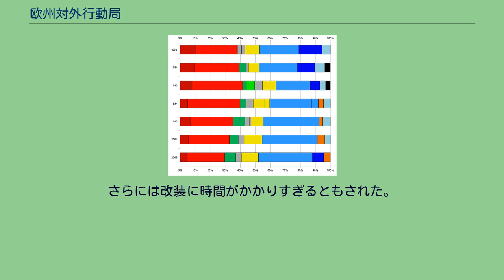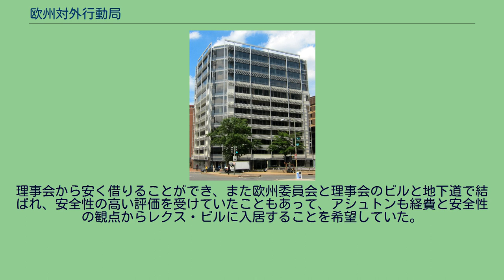欧州対外行動局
欧州対外行動局（おうしゅうたいがいこうどうきょく）は、欧州連合の外交をつかさどる機関。
2009年12月1日に発効したリスボン条約を受けて設立されることとなった。
2010年12月1日に稼動し、欧州連合の共通外交・安全保障政策を実行しつつ、またほかの分野でも対外的な代表を務める外交団を率いる。
欧州対外行動局は、やはりリスボン条約で創設された役職である外務・安全保障政策上級代表のもとに置かれ、また上級代表の活動を補佐する。
他に日本語では欧州対外行動庁とも表記される。
欧州対外行動局は欧州連合の危機対応を担い、また諜報活動能力を有する。
このほかにも欧州委員会と権限を共有する分野において、協力して活動する。
しかしながら上級代表と対外行動局は政策の提案と実行はできるものの、制定を行うことはできず、その権限は上級代表が議長を務める外務理事会が有している。
欧州対外行動局はほかの欧州連合の機関から独立している。
もともとは理事会と欧州委員会の外交担当部局が統合したものであるが、この両部局をそれぞれの機関から切り離し、独自の予算を得ている。
欧州対外行動局はもともと、発効が断念された欧州憲法条約にうたわれていたものであった。
欧州連合の対外関係部局を一本化することは、やはり外交担当の役職を一本化することになっていた上級代表職を支えるのに必要なものとされていた。
ロンドンのシンクタンクである欧州改革センターの創設者チャールズ・グラントは対外関係部局が分かれていたことについて「オーケストラのいない指揮者、あるいは2つの別々のオーケストラを同時に指揮しようとしている指揮者のようなものだ」と表現した。
欧州憲法条約が否決されたことを受けて、欧州連合の外交を担う機関についての規定は2009年に発効したリスボン条約に引き継がれた。
欧州対外行動局の任務については欧州連合条約の第27条に、以下のように規定されている。
（日本語試訳）その任務を全うするため、上級代表は欧州対外行動局の補佐を受けるものとする。
欧州対外行動局は加盟国の外交当局と協力して活動し、また加盟国の外交当局から出向している職員のほかに理事会事務局および委員会の関連部局出身の職員で構成するものとする。
欧州対外行動局の組織と機能は理事会の決定によって定められるものとする。
理事会は欧州議会の諮問を受け、また委員会の同意をえたのちに、上級代表が示した提案について決定を下すものとする。
リスボン条約が発効する直前にキャサリン・アシュトンが上級代表に指名され、また新設される欧州対外行動局の機構を作り上げるという任務を課せられた。
ハイチ地震の発生を受けて、アシュトンは欧州委員会、理事会、連合加盟国の外交当局者を集めた会議の議長を務め、地震被害への対応の調整にあたった。
アシュトンはこの対応を欧州対外行動局の最初の活動と表現されることを拒むものの、欧州連合のすべての外交政策当局者の間でこのような調整がなされたことはこれまでにはなかったことだ、としている。
2010年の上半期にわたってアシュトンは理事会、欧州議会、欧州委員会との間を、欧州対外行動局の組織のあり方についてまとめるべく奔走した。
欧州委員会は通商、開発、拡大、対外的な代表などといった既存の権限の多くをできる限り残すよう求め、その一方で欧州議会は任官や予算を監視できるようにして欧州体外行動局に対する自らの監督権限を得ようとした。
2010年7月8日に欧州議会は欧州対外行動局の組織案について、賛成549、反対78、棄権17で承認した。
同月20日には理事会が自らの関連部局を欧州対外行動局に移管することを承認した。
残されていた法的問題が解決したことで、欧州対外行動局は2010年12月1日に発足することとなった。
発足までの間、アシュトンはベルレモンの1フロアでおよそ30人の職員の補佐を受けていただけであった。
欧州対外行動局は欧州連合の外交政策を実行にあたって上級代表を補佐する。
欧州対外行動局は全般的な外交関係、安全保障や防衛政策を運営し、諜報機関である統合情勢センターを監督する。
ところが、上級代表と欧州対外行動局が法案の発議することができるにもかかわらず、政策の最終決定は加盟国が行い、また専門的な実施においては欧州委員会も加わることになっている。
上級代表は欧州議会に対して報告をしなければならない。
欧州対外行動局にはすべての国と世界中の地域機関に対応する専門の担当官を置き、また民主主義、人...